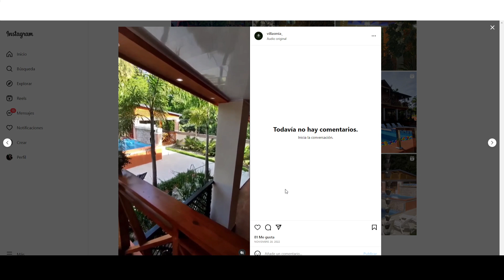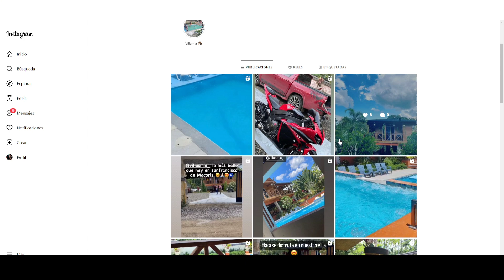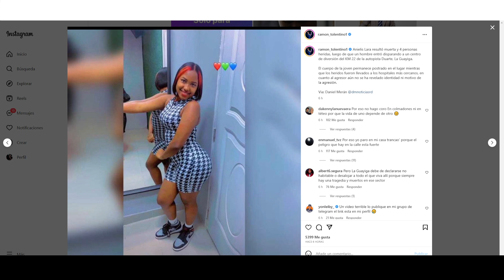¿Cuánto Vale TU vida? José Hablando M